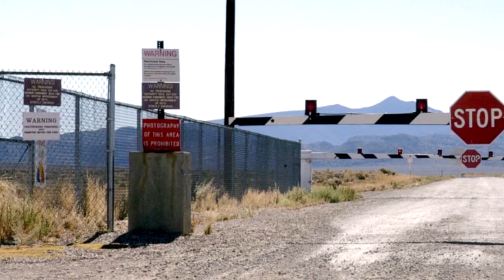Peter Griffin Raids Area 51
Hey Lois, look, an alien. Heheheheheh